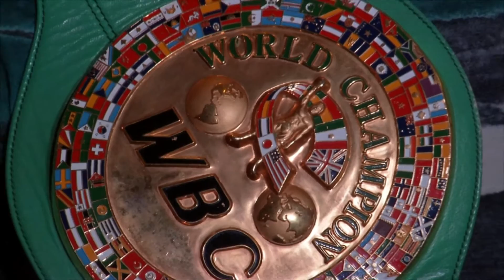FBHOF 2016 MARVIN CAMEL INTERVIEW